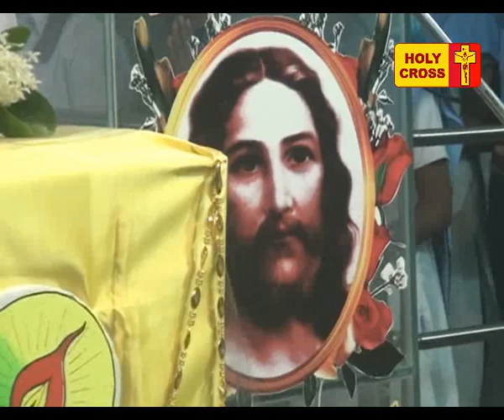Holy Cross Tv - Daily Catholic Tamil Mass - 13-09-2017